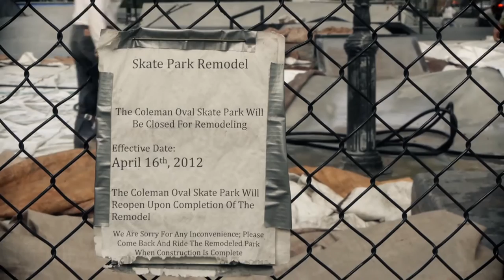OnCreativity: Steve Rodriguez interview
OnCreativity speaks with Steve Rodriguez—founder of 5boro Skateboards, skatepark designer, and longtime NYC skater. How is designing a skatepark different than riding one? After thirty years as a dedicated NYC skater, what has changed? How do we evolve through risks?